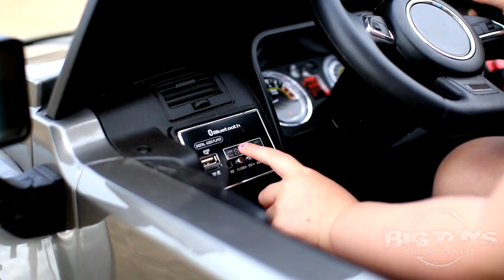12v Ridge Runner - Promo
Ridge Runner Ride on Truck with Rubber Tires

Get you child in their very own toddler size Truck style ride on vehicle. There are no limits when your child has rubber tires for better traction. The Pick-Up Style vehicle also has 2 seats with plush leather. This kids size Truck also has a FM Radio and AUX/Mp3 Input so you can listen to music right from your own library. So, let them kickback in the nice leather seats, turn on all the cool lights, and enjoy the open trail while you have the peace of mind that you hold the remote control in your hands to stop or divert your little ones from potential danger. Or, if the child is not old enough to control the Ridge Runner Truck, the parent can use the remote control to drive the vehicle and enjoy the fun of watching their little face light up.

This Rugged Truck has a upgraded Fail safe control unit, Dual 12v Battries for longer play time and 10k Drive motors for higher torque and speed Exclusively From Big Toys Green Country